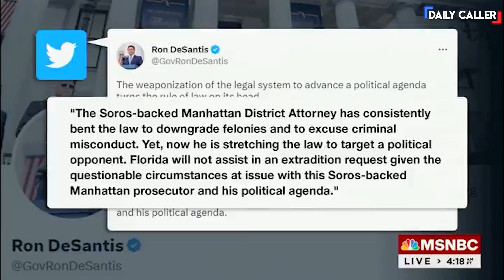Here's What Joe Biden And Kamala Harris Had To Say About Trump's Indictment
Joe Biden and Kamala Harris didn't seem to keen on talking about the Trump indictment...